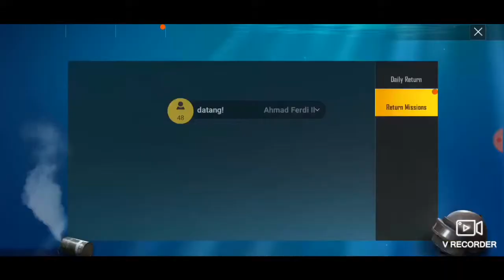PUBG Mobile Solo Ranked #1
Follow on:
Cube TV ID : 29548618
Nino TV ID  : 9145171
Game.ly ID  : 16192732